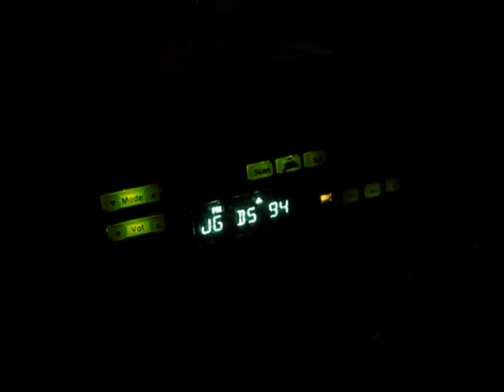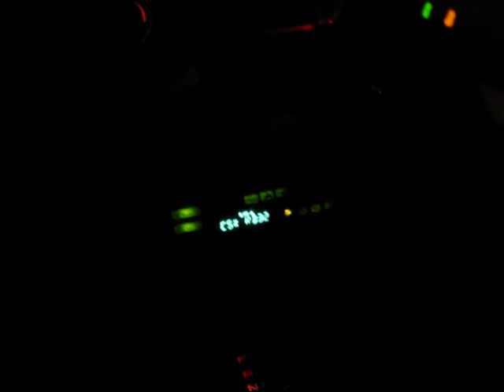South Florida Railfan Series: Final Foam of 2011, Part III - CSX O720 Opa-Locka to Fort Lauderdale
After putzing around the Opa-Locka Tri-Rail station for over an hour, waiting for O720-03 to head north, they finally emerged on their way to Fort Lauderdale to work Conrad Yelvington on the Mack Lead. On the way, they would pick up the empties set out by O717-30 earlier in the day on F05 at Fort Lauderdale Terminal.